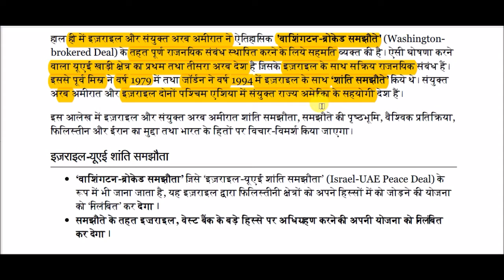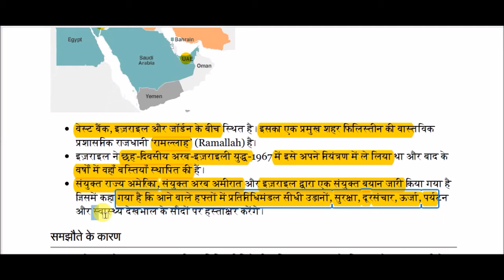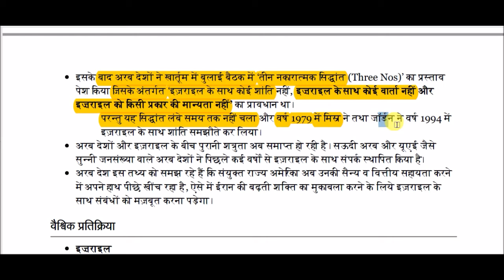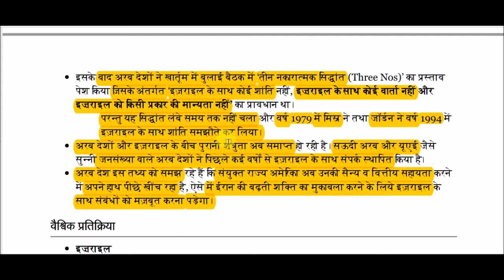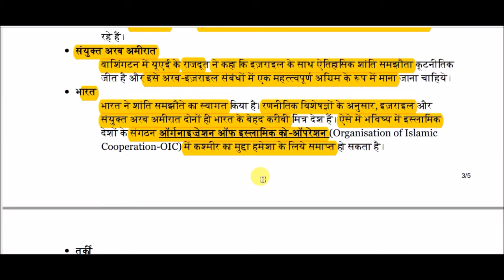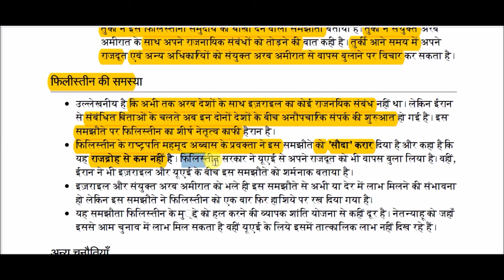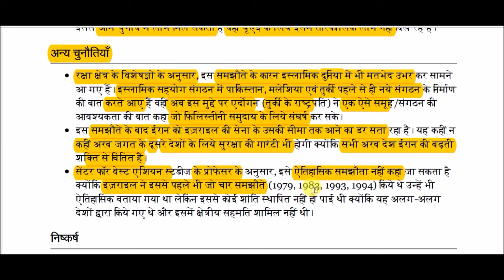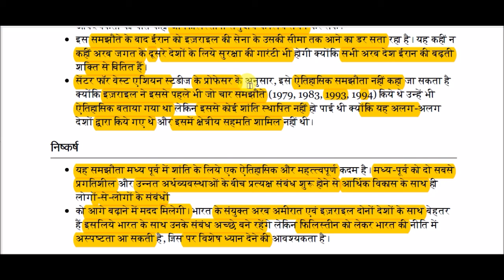इज़राइल-यूएई समझौता || Israel-UAE Agreement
Israel-UAE Agreement for All Competitive Exams like SSC, Railway, IB, Bank, UPSC, BPSC, MPSC, PCS, etc.